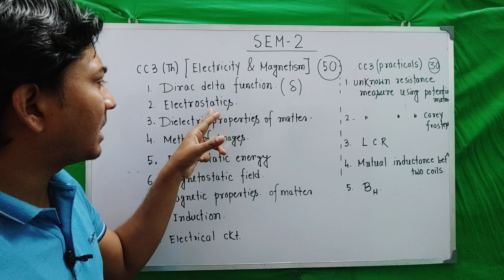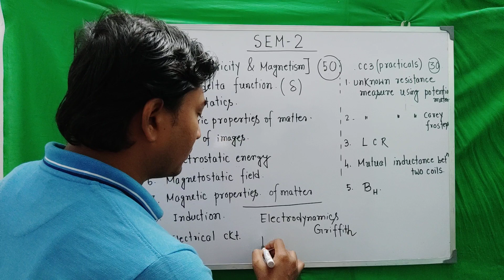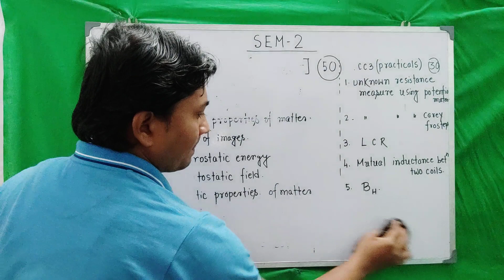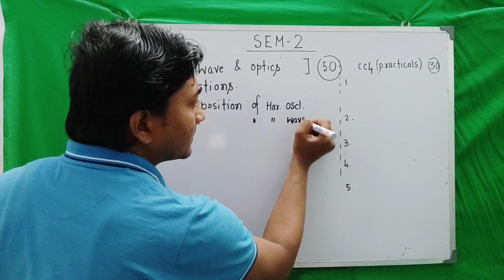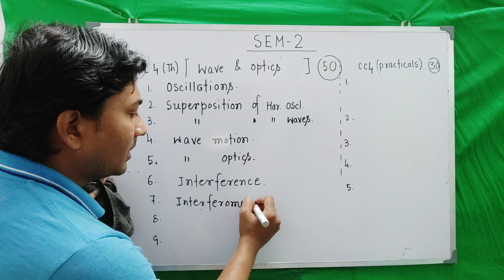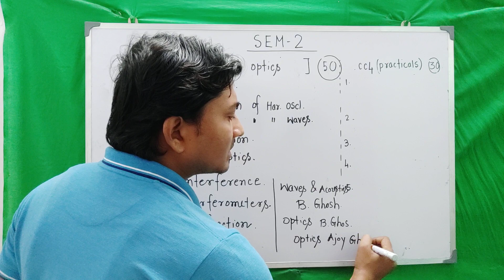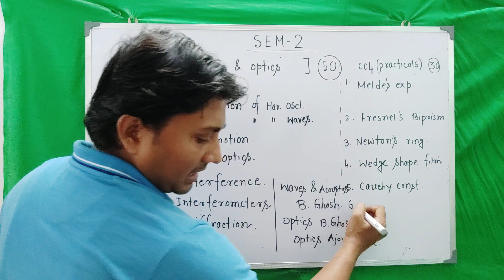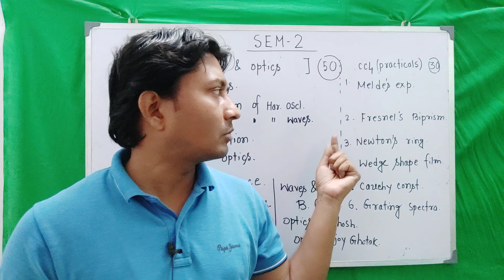Physics Honours (CU)//Sem-2//Syllabus & best books.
sem 2
 1)Online class with gmeet link.(1000/-per month)
2)Offline class location near Rajabazar science college(kolkata)(fees 1000/- per month)
Book list:
1)wave and optics Ab Gupta(compact)
2) Electricity and Magnetism B.Ghosh.
3)Electrodynamics Griffiths.
4) Acoustic by B.Ghosh
5) Optics by B.Ghosh.
6)Optics by Ajoy Ghatok